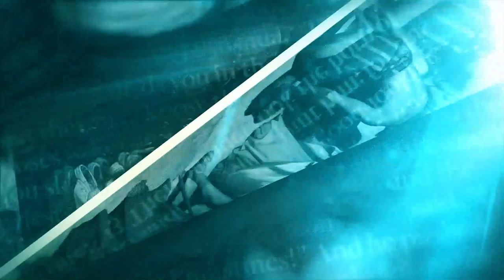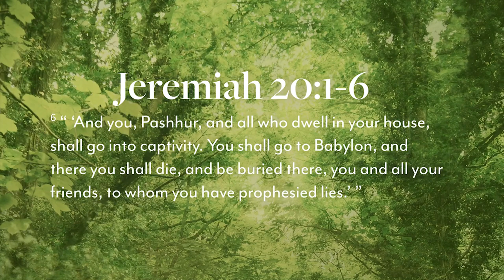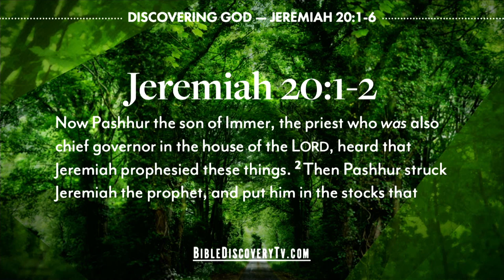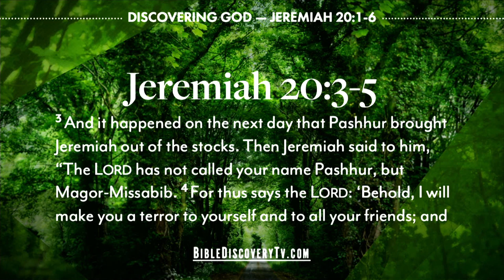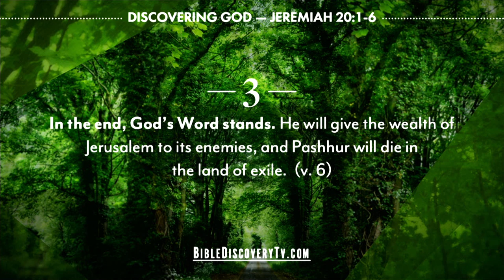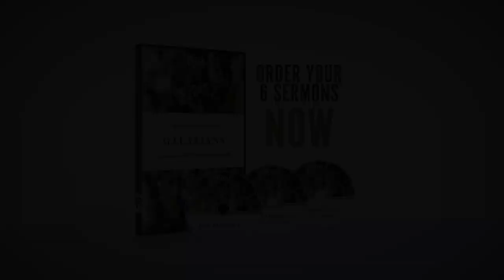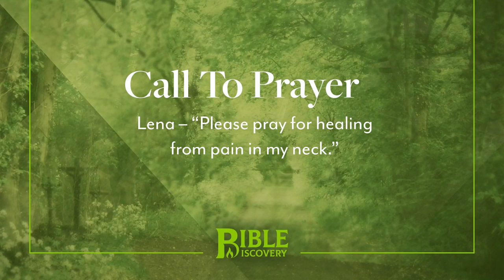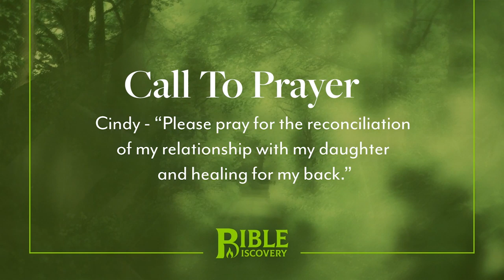Bible Discovery, Jeremiah 20-25 | The Exile Prophet - July 27-28, 2019